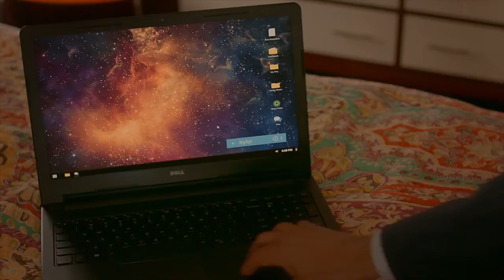Cobra Kai - Daniel snoops at Sam's laptop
Ralph Macchio as Daniel Larusso
Courtney Henggeler as Amanda Larusso
Mary Mouser as Samantha "Sam" Larusso

Credits to owner/s: Sony Pictures